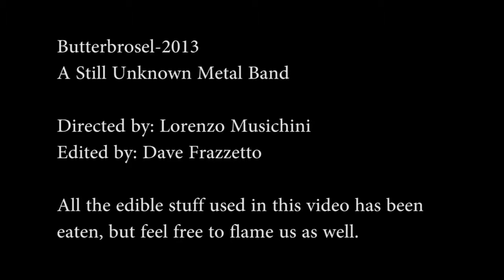Butterbrosel - A Still Unknown Metal Band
This is our first song: butterbrosel! We will release our first album one day, but it's more likely that you all will be dead by then.

A Still Unknown Metal Band is:

Panda Girl- Lead Vocals (from Rome, IT)
Luke "The Tall Dude" - Lead Guitar (from Athens, USA)
Davide "Sgrowl" Frazzetto - Rhythm Guitar (from Aalborg, DK)

Video directed by: Lorenzo Musichini